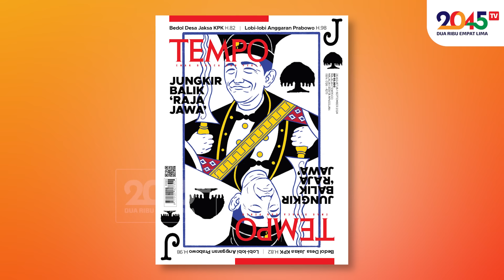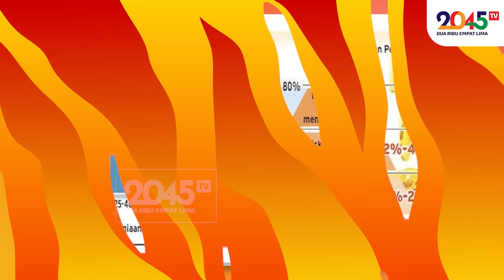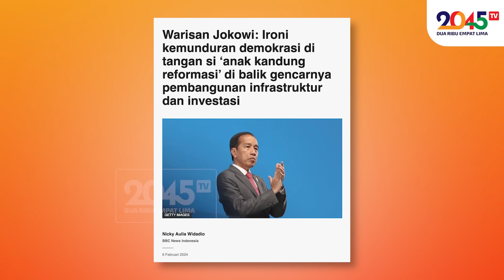JOKOWI PEMIMPIN RAKYAT YANG KEBLINGER ⁉ - Rinny Budoyo (Hot Topic #341)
Yang dialami Jokowi sudah ada kisah pewayangannya?